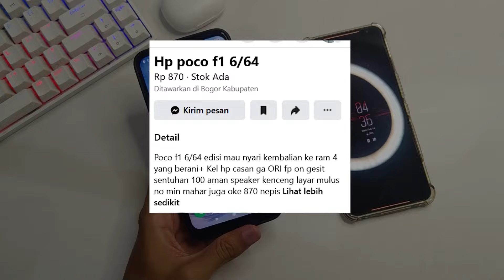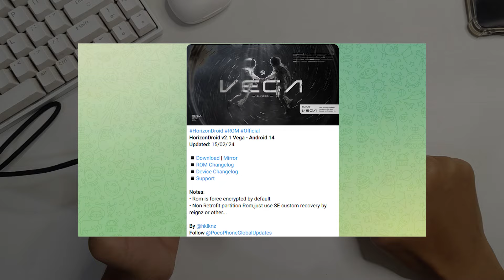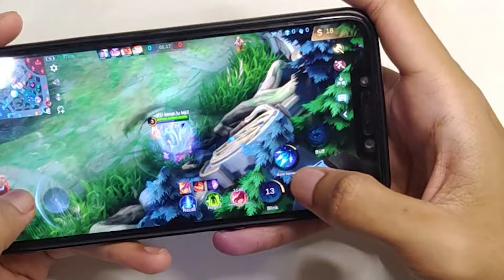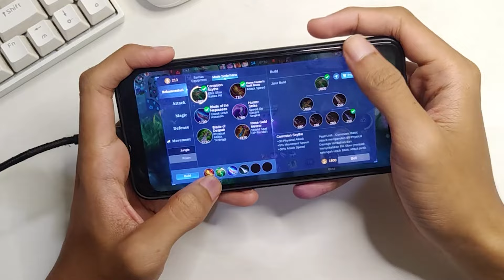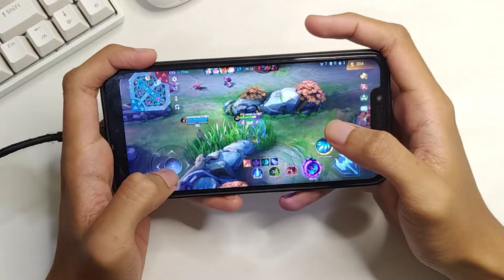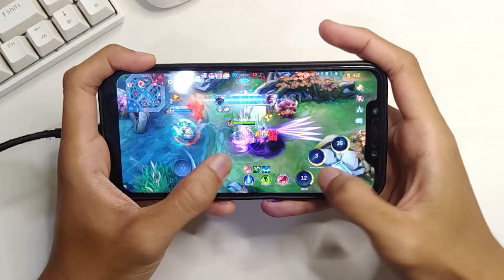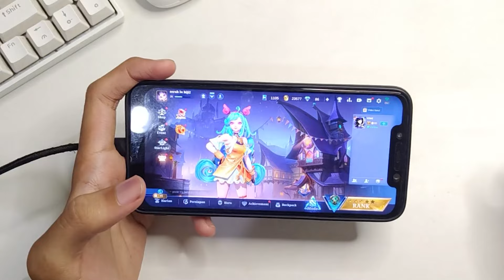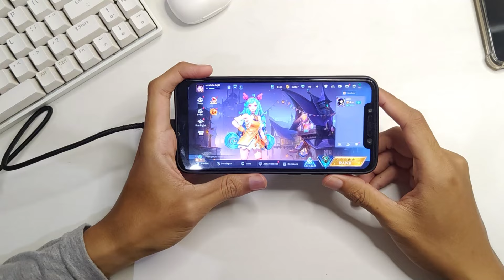Main Mobile Legends HP dibawah 1 Juta Grafik Rata Kanan Mantan Flagship Killer